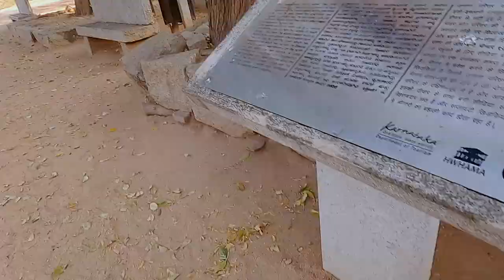Musical Pillars of Hampi | Vijaya Vithala Temple | Hampi Travel Vlog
Vijaya Vithala Temple is a famous Hindu temple located in Hampi, a UNESCO World Heritage Site in Karnataka, India. The temple was built during the reign of King Krishnadevaraya of the Vijayanagara Empire in the 16th century. The temple is dedicated to Lord Vithala, a form of Lord Vishnu, and is known for its intricate stone carvings, musical pillars, and architecture.
One of the most fascinating features of the Vijaya Vithala Temple is its musical pillars. The temple has several pillars that emit musical notes when tapped with a finger or a small stick. These pillars are also known as the SAREGAMA pillars, as they produce the notes of the Indian musical scale. The sound produced by these pillars is said to be similar to the sound of different musical instruments such as the tabla, mridangam, and veena.
Another notable feature of the Vijaya Vithala Temple is the Stone Chariot. It is a stone sculpture of a chariot that is carved out of a single rock. The Stone Chariot is considered to be one of the most beautiful and intricate examples of stone carvings in Hampi. The chariot is supported by intricately carved wheels and is a popular spot for tourists to take photographs.
Hampi is a popular tourist destination in India and is known for its rich history and cultural heritage. Apart from the Vijaya Vithala Temple, Hampi has several other temples, monuments, and ruins that are worth visiting. Some of the popular tourist attractions in Hampi include the Virupaksha Temple, the Lotus Mahal, the Elephant Stables, and the Hampi Bazaar.
There are several travel vlogs available on the internet that showcase the beauty of Hampi, including the Vijaya Vithala Temple, the musical pillars, and the Stone Chariot. These vlogs provide a glimpse into the history and culture of the region and are a great resource for anyone planning to visit Hampi.

Hey there fellow travelers, Ek Musafir here and welcome to my travel vlog of Hampi! I recently took a trip from Delhi to Hampi and I have to say, it was one of the best trips I've ever been on. Hampi is a hidden gem of Karnataka Tourism and an absolute must-visit for anyone who loves history, architecture, and natural beauty.

Hampi is a UNESCO World Heritage Site and is famous for its stunning ruins of the Vijayanagar Empire. The city was the center of the Vijayanagar Empire and served as the capital from 1336 to 1565. The ruins of Hampi are spread across a vast area and it's recommended to spend at least 2-3 days exploring the different sites.

One of the first places I visited was the Hampi Bazaar. This bustling market is filled with shops selling everything from souvenirs to traditional Indian clothing. It's a great place to start your Hampi tour and soak in the local atmosphere.

The Hampi Temple Guide is a great resource to learn about the history and significance of the various temples in the area. Hampi has over 500 ancient temples and the architecture is a testament to the rich cultural and religious heritage of the region. The Virupaksha Temple, Vittala Temple, and Achyutaraya Temple are some of the must-visit places in Hampi.

For those who want to experience a slice of hippie culture, the Hampi Hippie Island was a popular spot until it was recently demolished. It was a vibrant and colorful place with its own unique character. The Coracle ride in Hampi is also a great way to explore the Tungabhadra river and take in the scenic beauty of the area. The charges for the coracle ride vary but it's definitely worth the experience.

One of the highlights of my trip was the Hampi Sunset Place. The view of the sun setting behind the rocky terrain is absolutely breathtaking and is a must-see for anyone visiting Hampi. The sunset point is also a great spot for photography enthusiasts and nature lovers.

If you're unable to visit Hampi in person, you can still explore the area through a Hampi virtual tour. Virtual tours of India are becoming increasingly popular and it's a great way to experience the beauty of Hampi from the comfort of your own home.

I hope you enjoyed my Hampi travel vlog and found it helpful. Hampi is truly a magical place and I can't wait to go back in 2023. Until then, travel India and explore all the wonderful sights and sounds this incredible country has to offer. And don't forget to try the local delicacy, Gobble, it's delicious!

In this exciting travel vlog, join me on my solo backpacking adventure from Delhi to Hampi, via the beautiful state of Goa. As a nomadic traveler and cultural explorer, I'm always seeking new adventures and experiences, and this journey did not disappoint.

Starting from Delhi, I hopped on my trusty bike and hit the road, ready to soak in all the sights and sounds of India's diverse landscape. Along the way, I made stops at some of the most scenic spots in Goa, exploring its beaches, cuisine, and culture.

But my ultimate destination was Hampi, a UNESCO World Heritage Site known for its ancient ruins and stunning temples.